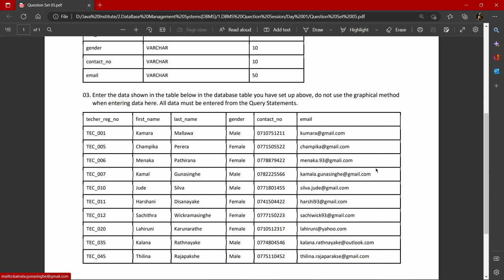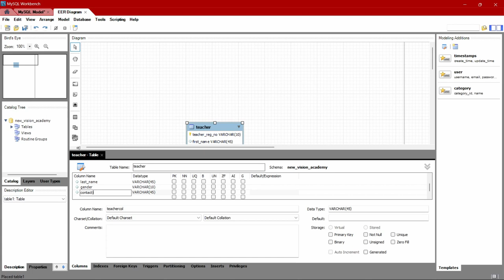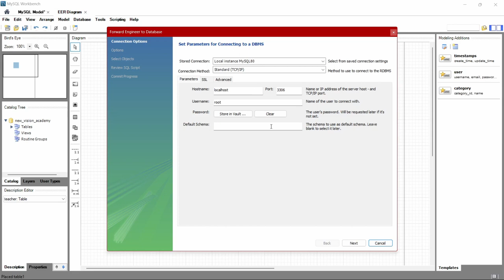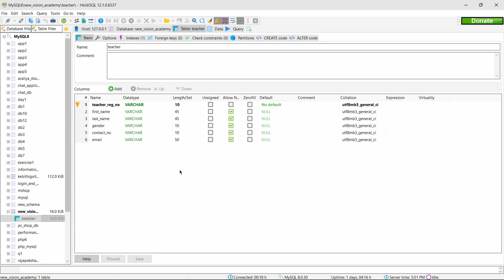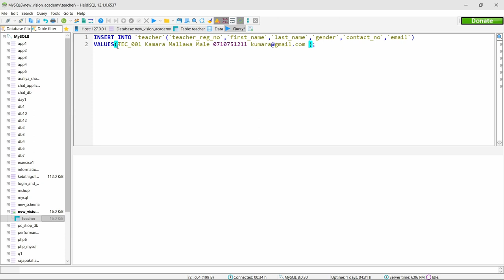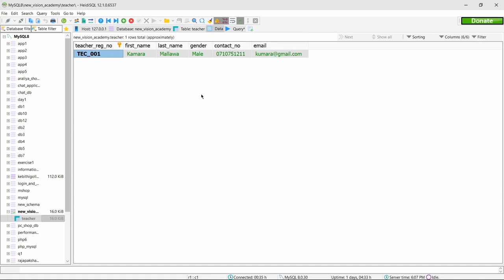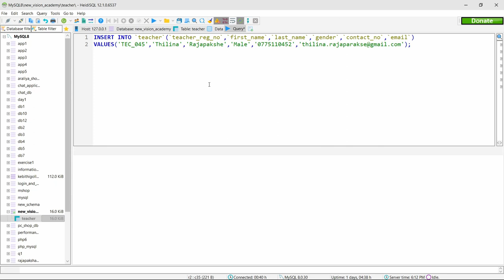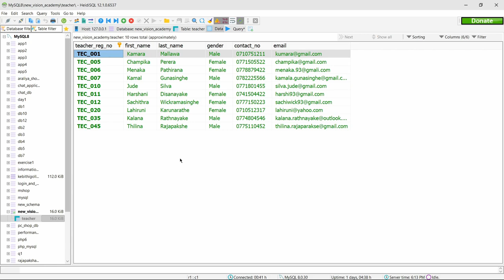DBMS I | Question Set05 | DB Creation and Insert Query | Java Institute | Wishva Rajaguru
set 05

This video explains how to create a database using MySQL Workbench software or HeidiSQL software and create tables using customized databases. The Insert Query Statement is used to insert data into the tables in the database, and how to write an insert query.